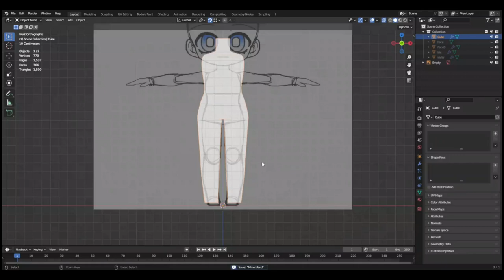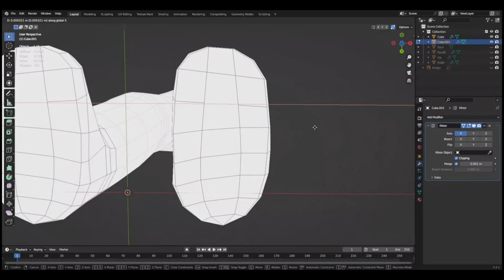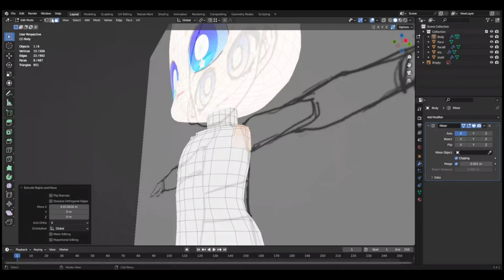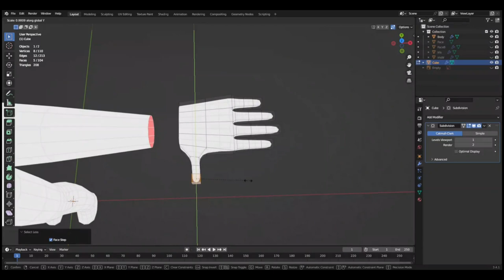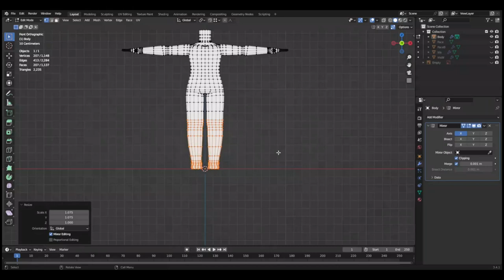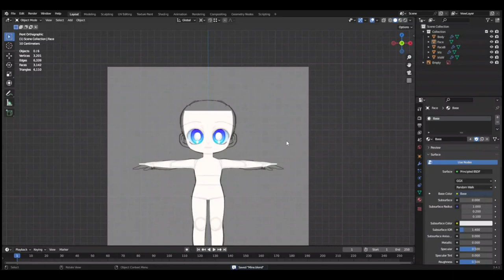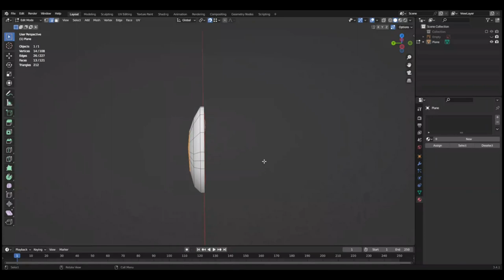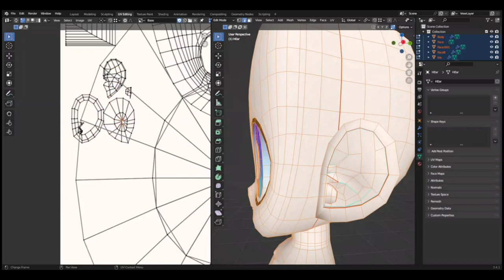Making chibi in Blender 3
In Krita, I am drawing the texture files that created in Blender.
Ummm, I cant record it. Because my drawing style is chaos.